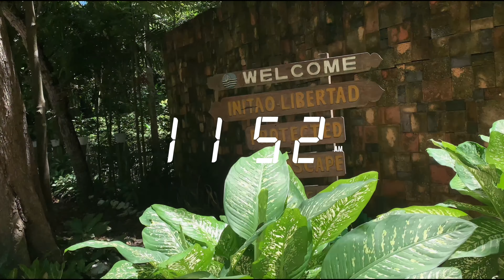wonderfia's wonders ep.4 Lasang national park